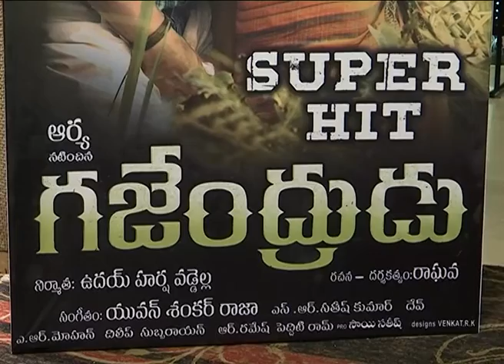Gajendrudu Movie Success Meet | Arya, Catherine Tresa || krish india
Gajendrudu is the latest Telugu Movie ft. Arya and Cathrine Tresa in the lead role. Gajendrudu directed by Ragava. Gajendradu will make us travel inside the movie for its forest action adventure with krish india.

 Lavangam Digital Factory is a Telugu Entertainment Space for all News about Tollywood, Movie Review and etc.